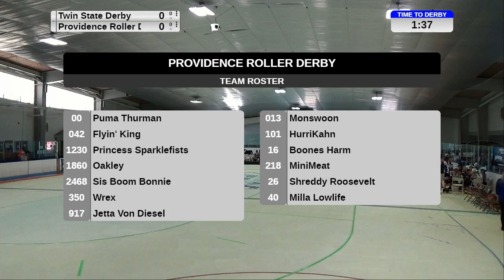2019 Battle of Bunker Hill Twin State Derby Vs. Providence Roller Derby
2019 Battle of Bunker Hill